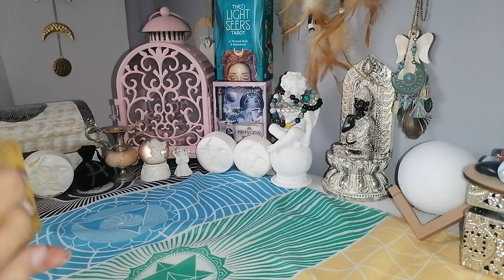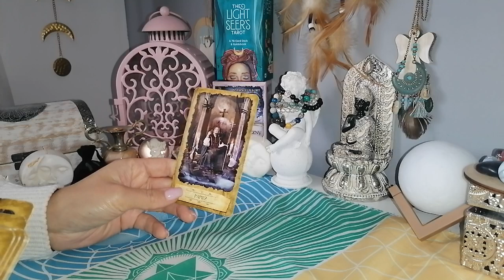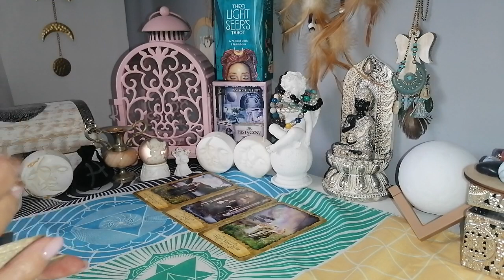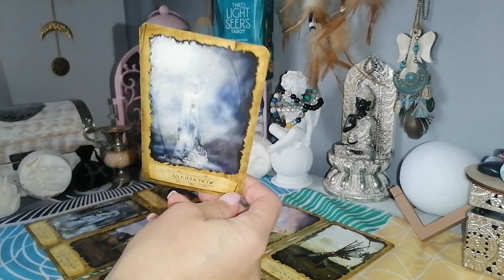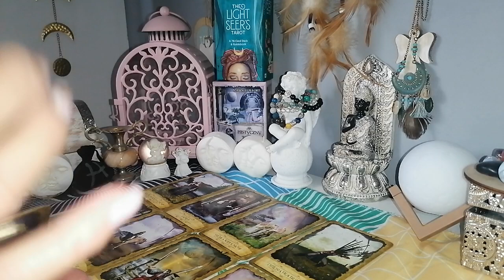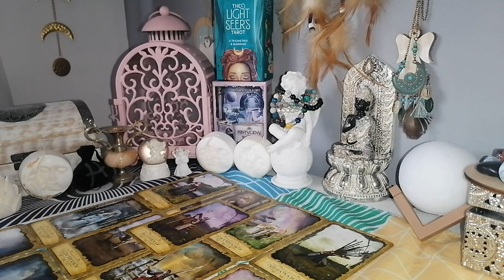♈BARAN ♈ listopad 2022 ❤️🍂🍁